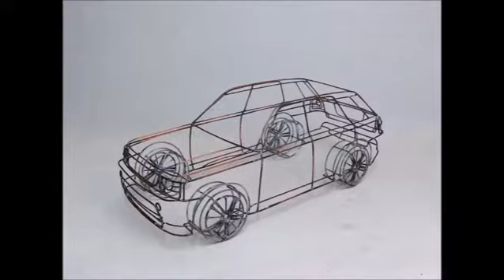Making of CARUFER WIREFRAME RANGE ROVER SPORT